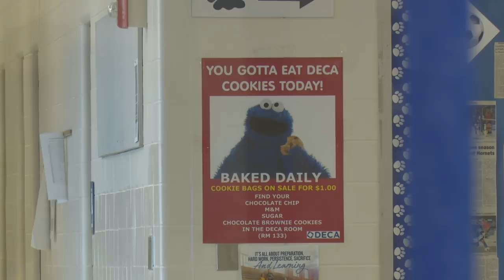HDTV Morning Announcements 9/18/18